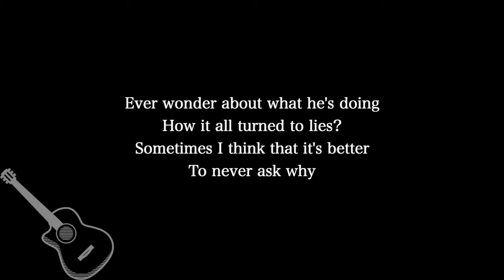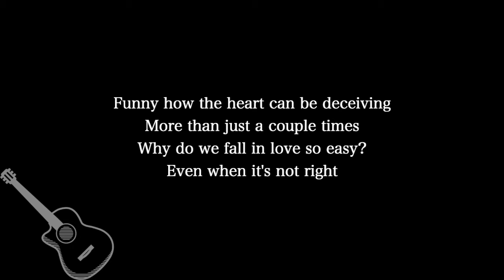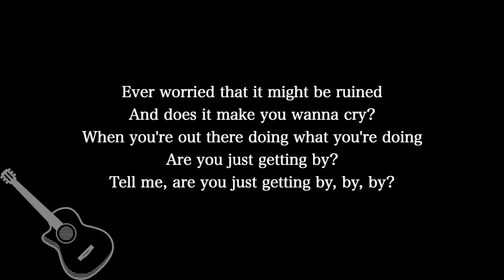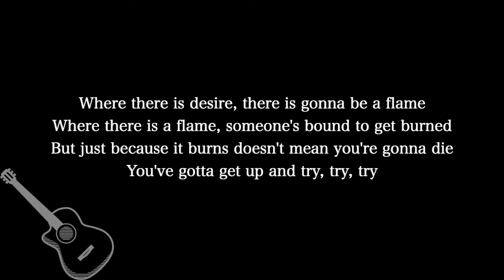【Guitar Karaoke Instrumental】Try / P!nk【Original Key】